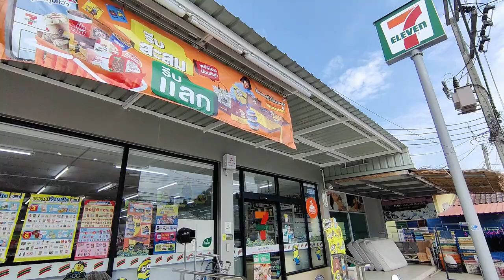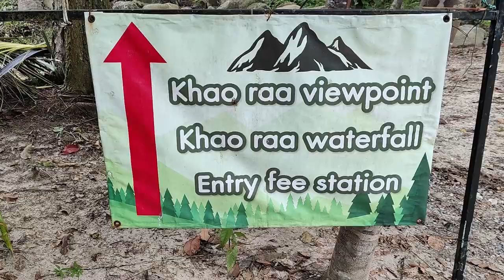Khao Ra-n Ragged | Is Khao Ra The Hardest Hike in Thailand?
Join us for our second Koh Phangan travel vlog, part of our Thailand travel vlog series, as we spend our next couple of days on this beautiful island taking in more of its incredible scenery. After seeing waterfalls in our last video, the emphasis of these was to see beaches and incredible viewpoints, so we decided to walk up Khao Ra. However, we definitely bit off more than we could chew with this one!

0:00 Intro: Breakfast
0:16 Good Morning from Mae Head Beach
1:07 Lunch from 7-11
1:47 Visit to Secret Mountain for Sunset
2:56 Impressions for Sunset at Secret Mountain
4:09 The Next Day: Good Morning
6:09 Visit to Thong Nai Pan Beach
7:10 Lunch at 7-11
7:25 Hike to Khao Raa Viewpoint
11:55 Impressions of the Hike & View from Khao Raa Viewpoint
14:48 Sign Off